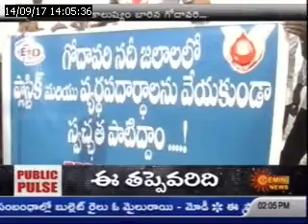కాలుష్య కాసారంగా మారుతున్న గోదావ‌రిపై జెమిని న్యూస్ ప్ర‌త్యేక క‌థ‌నం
గ్రామాలు, న‌గ‌రాల్లోని మాన‌వ వ్య‌ర్థాలు, చుట్టుప‌క్క‌ల ప‌రిశ్ర‌మ వ్యర్థాల‌తో గోదావ‌రి త‌ల్లి కాలుష్య కాసారంగా మారిపోతోంది. ప్ర‌భుత్వాలు ఇచ్చిన హామీలు నీటి మూట‌లే అయ్యాయి. ఈ నేప‌థ్యంలో స్థానిక ప్ర‌జ‌లు గోదావ‌రిని ర‌క్షించి ప‌విత్ర‌త‌ను కాపాడాల‌ని కోరుకుంటున్నారు. క‌లుషిత‌మ‌వుతున్న గోదావ‌రి న‌దిపై జెమిని న్యూస్ ప్ర‌త్యేక క‌థ‌నం.